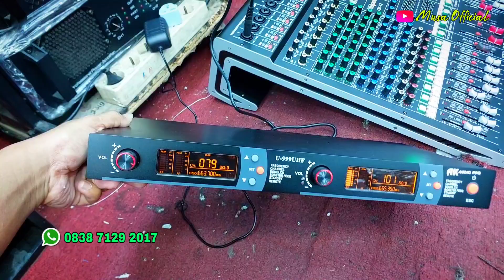Produk ASHLEY paling Laris LF18V500 - Harga Murah Spek Sultan - Juragan Bengkulu